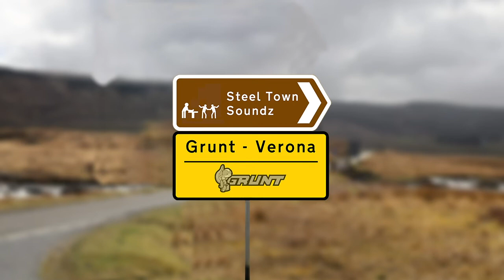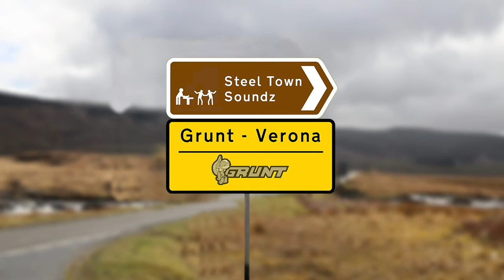Grunt - Verona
Verona is a hard hitting roller by Portsmouth based producer Grunt and is the first song to be featured on our label.

Want to see your track on here ? send us your demos

- Grunts Links

Steel Town Soundz is an events company / record label specialising in the best underground music the world has to offer.

- Steel Town Soundz Links

- Steel Town Soundz, Best Around